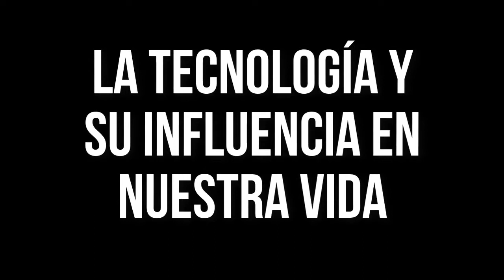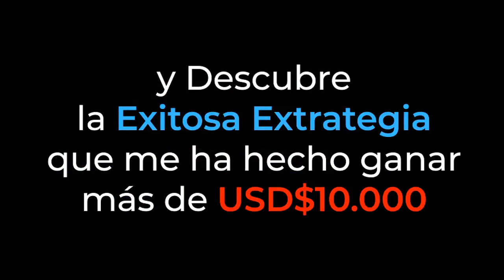La tecnología y su influencia en nuestras vidas